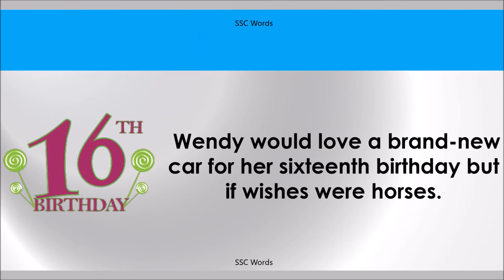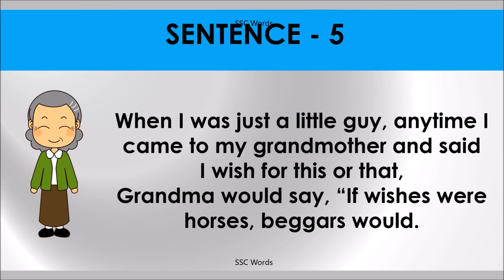IF WISHES WERE HORSES, BEGGARS WOULD RIDE Idiom 834 # Meaning and five sentences # SSC Words